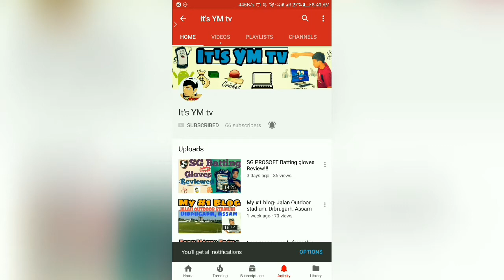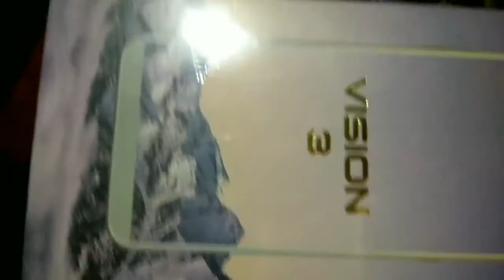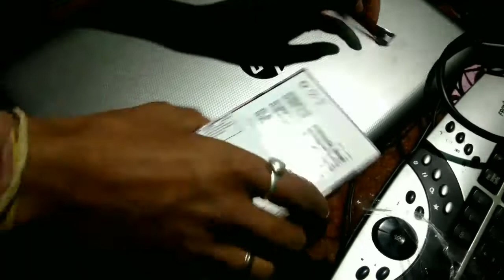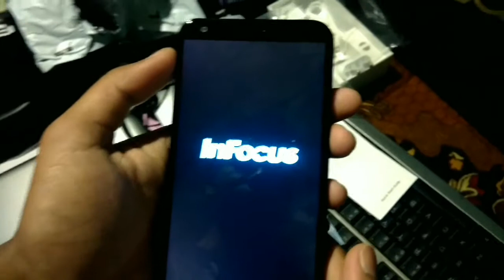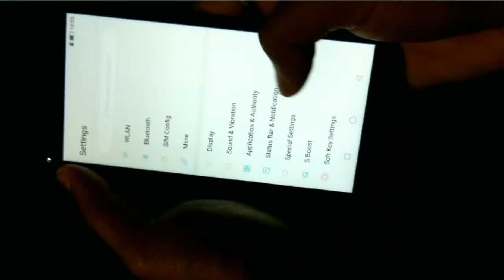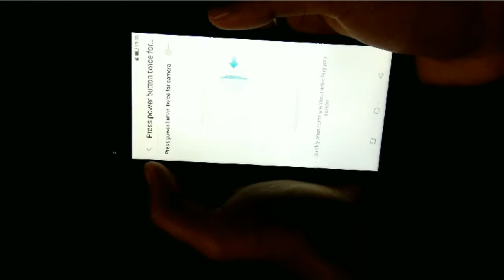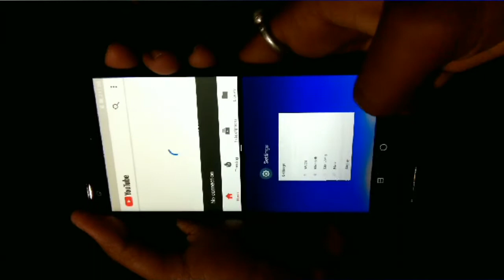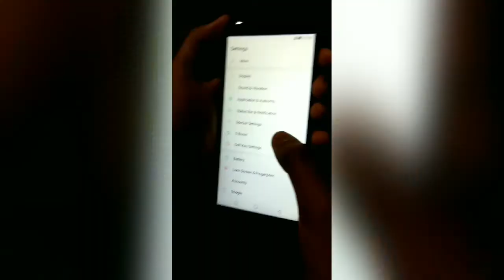Infocus Vision 3 Unboxing!!Best Phone under ₹7000 MEGA GIVEAWAY !!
Here is the video in which I'd done the unboxing of Infocus Vision 3.
And I thought it is the best phone under the budget of ₹7000 .
You guys can see the video and tell me about you thoughts in the video.